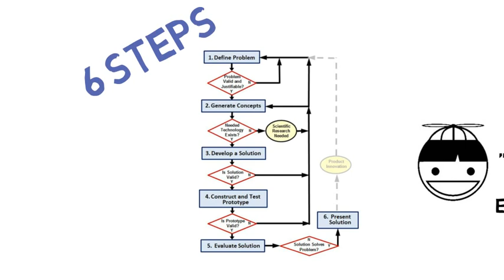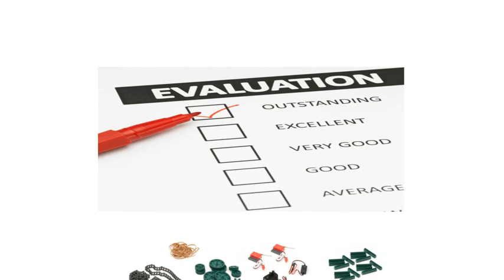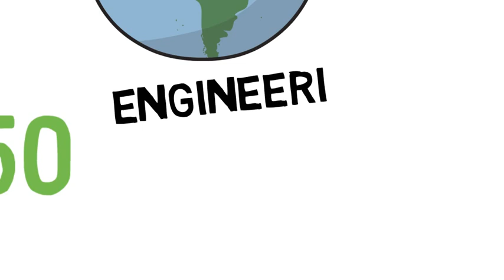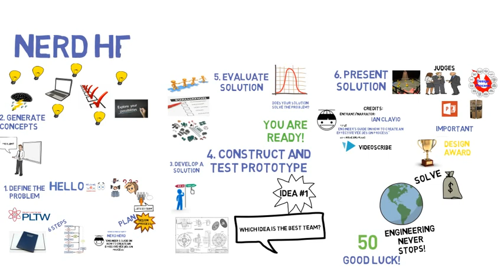Team 687D: Engineer's Guide on How to Create an Effective VEX Design Process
This is a video entry for one of this year's VEX online challenges, "REC Foundation STEM Educational Video". It was made by Nerd Herd's Team 687D. The video teaches new VEX Robotics teams about the basic steps in a Design Process. The design process is really helpful in the field of engineering because it is effective for creating and managing a team STEM process that can help students prepare for competition.  As if students are creating a road to success. In the video, students (I referenced them as "engineers") will use this guide to learn how to do create an effective design process. Please note that the design process is almost the same format as Project Lead The Way (PLTW).

Program used: Videoscribe